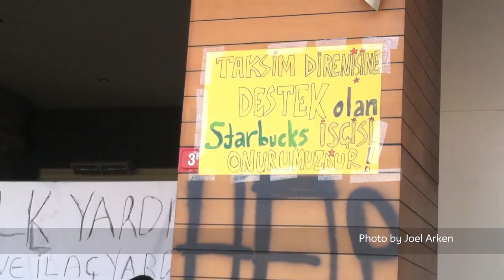The International Field Program: Human Rights and Democratization in Istanbul I The New School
Follow several New School graduate students participating in the International Field Program (newschool.edu/milano/ifp) in Istanbul, Turkey as they navigate their way through internships, research projects, and international communities. The students describe the challenges and opportunities that they encountered while on their individual and unique IFPs

Since its inception in 2002, the IFP has provided a platform for emerging practitioners to gain hands-on experience in the field while following a rigorous course of study. The IFP combines seminars, professional internships, and independent research with faculty supervision. More than 660 students have participated in the International Field Program in over 30 countries in Africa, Asia, Latin America, and Europe. Students gain practical field experience through work and research with Community-Based Organizations, NGOs, International Organizations, government, local agencies and peer academic institutions.